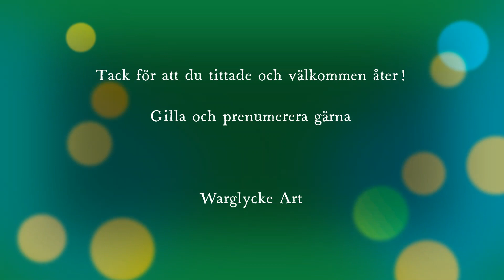Måsklippan - en fin bit natur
Måsklippan är ännu ett fint ställe vi brukar hänga på. Tror inte det är så frekventerat av besökare, vi har ännu inte träffat på någon och vi har varit där många gånger under tidens lopp. Här har man utsikt över havet, kusten... och skogen. Platsen ligger på en höjd. Såvida det är sol så lyser den över platsen.